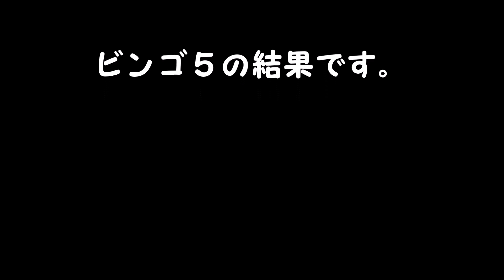ビンゴ５結果 １等、高額当選を夢見て第325回を予想した結果！